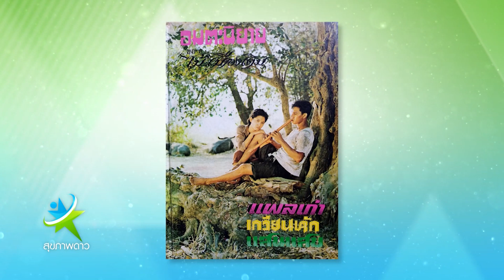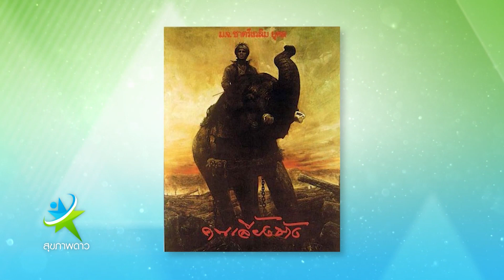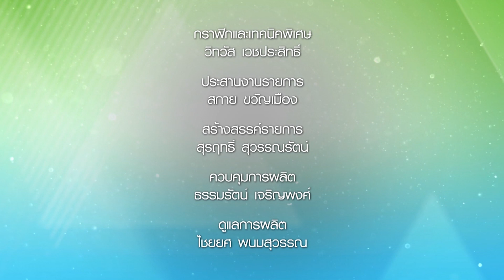สรพงษ์ ชาตรี